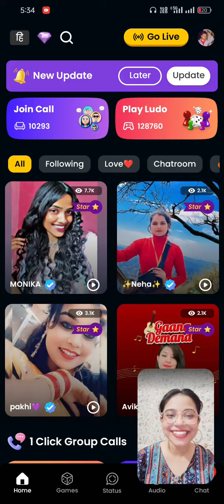इनकी बाते सुनकर हस पड़ो ge|| 😅 live love videos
इनकी बाते सुनकर हस पड़ो ge|| 😅